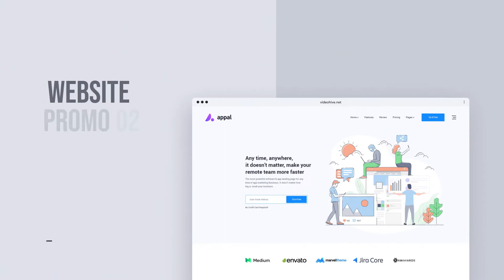Website Presentation Video Template - After Effects Template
Website Presentation Video Template is a promotional video for website presentation, website showcase or web design in After Effects Template. All screens can be used for your UI, Photos or Videos. Every Scene has individual Color Controls and Time extending Controls.

After Effects Template Features:
- 11 Pre-made Scenes